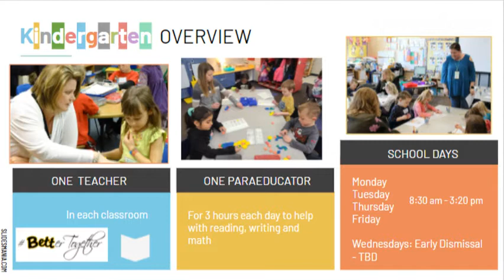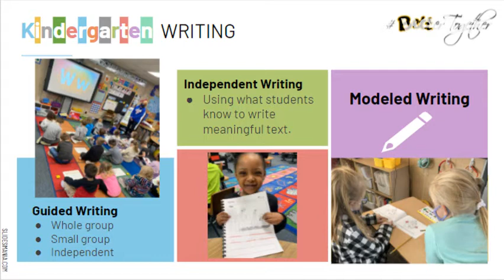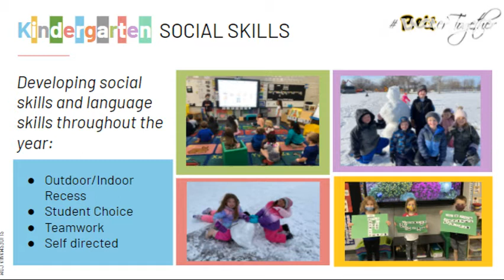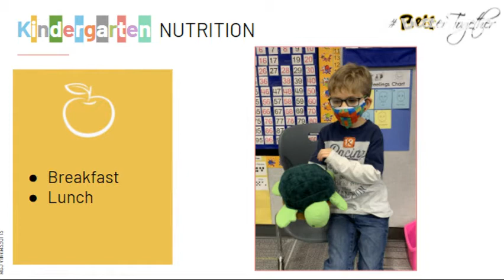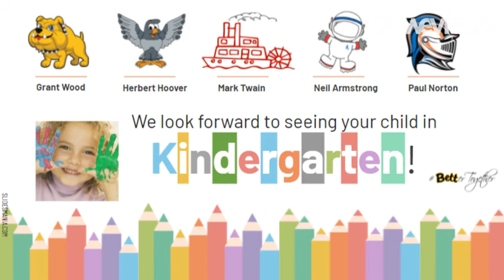The Bett Kindergarten Experience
Learn more about the Bettendorf Community School District kindergarten experience!